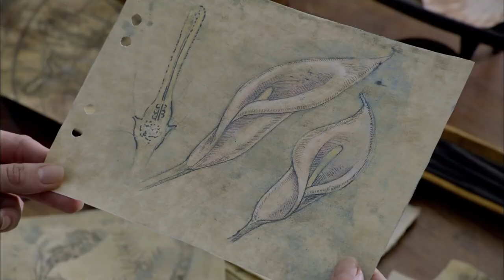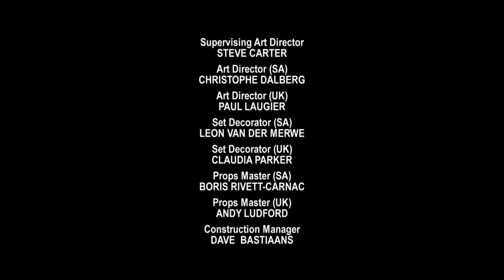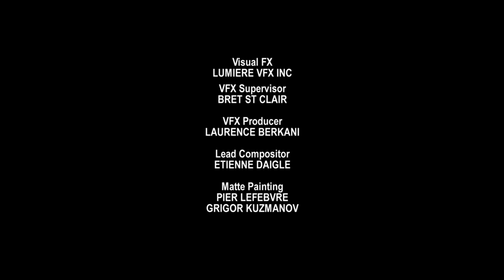Crusoe E08 Heroes & Villains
Crusoe learns that the mutineers' ship has been repaired and that they plan to set sail soon; a traitor among the mutineers forces Crusoe to improvise a new plan to get off the island.